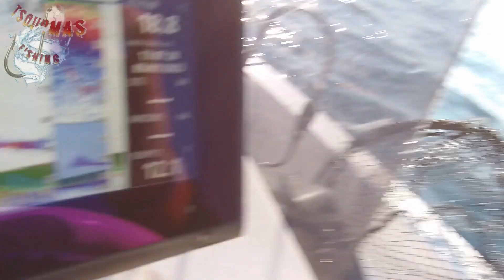ΨΑΡΕΜΑ ΤΣΑΟΥΣΙ ΚΟΡΩΝΑΤΟ ΜΕ ΖΩΝΤΑΝΟ ΚΑΛΑΜΑΡΙ | Dentex Gibbosus with live bait- LIVESTRIKE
Ξεκίνησα για ψάρεμα έχοντας πιάσει μόνο ένα ζωντανό καλαμάρι (δεν τρώγανε), βρήκα σηκωμένα ψάρια , 5 στο σύνολο σε ένα πολύ απότομο κομμάτι στα 100 περίπου μέτρα, έβαλα κοντοφύλακα συρόμενο και 2 αγκίστρια ένα μπροστά ένα πίσω, αόρατη πετονιά για παράμαλλο 0.60 διπλωμένη και το καλαμάρι πήρε τον δρόμο του, πάτωσα σήκωσα το δόλωμα λίγο από τον βυθό και απευθείας πήρα το πρώτο τσίμπημα, στο τρίτο έγινε το κάρφωμα καθώς το ψάρι είχε βάλει όλο το καλαμάρι μέσα στο στόμα του!Ήμουν σίγουρος ότι το ψάρι ήταν μαγιάτικο από τα έντονα χτυπήματα του, αλλά όταν έσκασε στην επιφάνεια κατάλαβα ότι πρόκειται για ΤΣΑΟΥΣΙ  και μάλιστα ΚΟΡΩΝΑΤΟ!

Σας εύχομαι να ζήσετε μια τέτοια εμπειρία !

Υ.Γ οποίος-α θέλει μπορεί να γίνει και μέλος στην ομάδα μας στο FB Tsourmas fishing team 🎣

ΕΞΟΠΛΙΣΜΟΣ
Καλάμι : sim engineering of shore 2.15
Μηχανισμός : Shimano torium 16
Νήμα :pe 2.5 gosen
Παράμαλλο : 0.60 seaguar